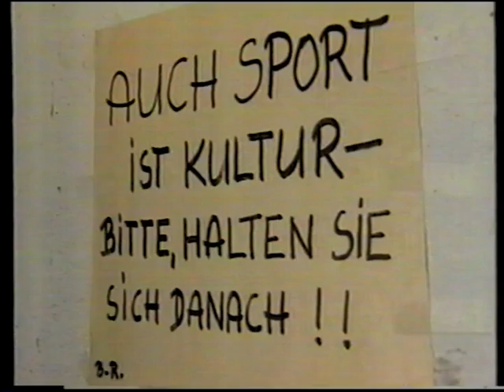Doku über Austria Salzburg 1991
ORF Bericht über Austria Salzburg im Jahr 1991.

Kader Austria Salzburg im Jahr 1991
Ilsanker, Herbert

Balzis, Ralph

Feiersinger, Wolfgang

Kurbasa, Srecko

Bierhoff´, Oliver

Stadler, Hermann

Scheiber, Robert

Garger, Kurt

Heraf, Andreas

Fürstaller, Christian

Sirch, Peter

Götsch, Manfred

Traxler, Romeo

Weber, Heribert

Willfurth; Gerald

Lainer, Leo

Penwinkler, Hans

Gassner, Jürgen

Aflenzer, Christian

Laux, Herbert